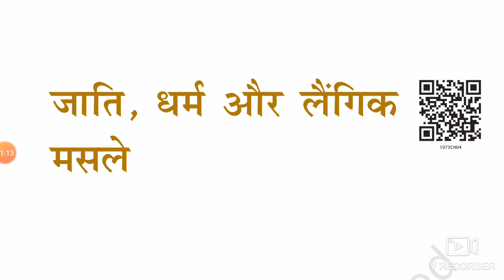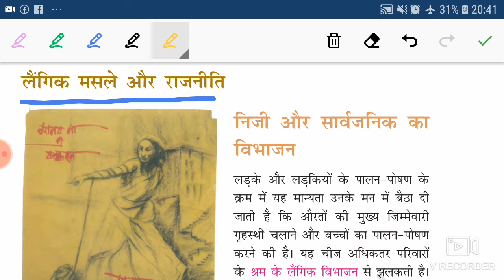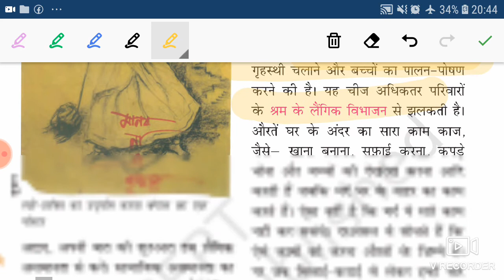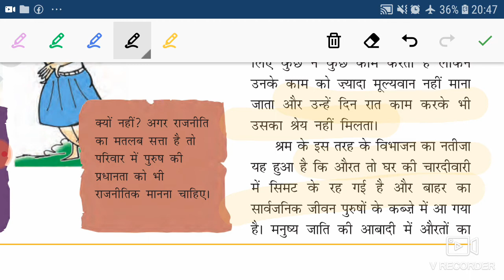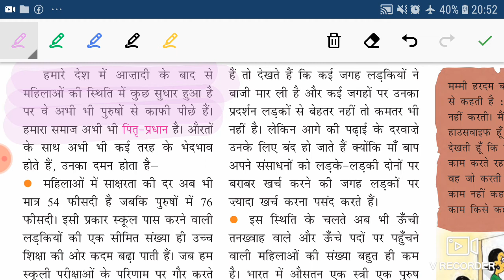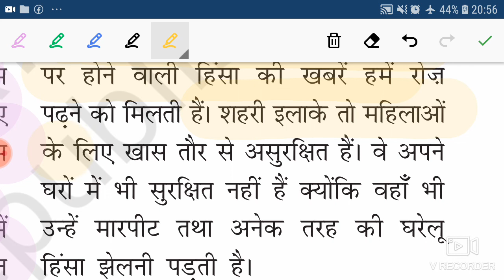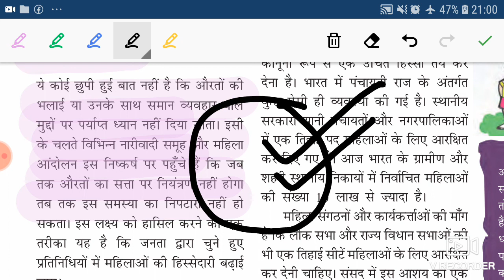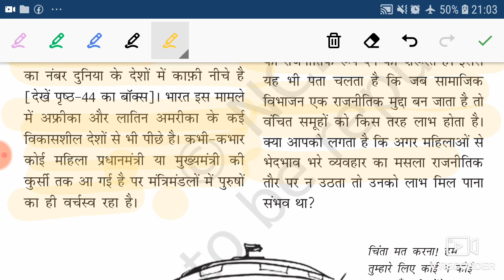NCERT POLITICAL SCIENCE CLASS-10/CHAPTER-4/P-1/GENDER,RELIGION AND CASTE (जाति,धर्म और लैंगिक मसले)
GENDER RELIGION AND CASTE
जाति,धर्म और लैंगिक मसले

For UPPSC II BEO II IAS II SSC II JUNIOR SUPERTET II NDA II CDS II ALL COMPETITIVE EXAM II